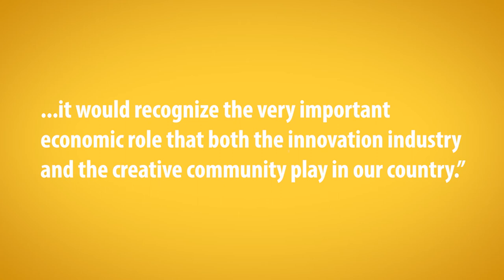Ideas for updating the Copyright Act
In this short video, CPIP's Sandra Aistars suggests some ideas for updating the Copyright Act - to better acknowledge the role that the innovation industry and and the creative community play in our country.

Sandra Aistars is the Clinical Professor at Antonin Scalia Law School, and Senior Scholar and Director of Copyright Research and Policy at CPIP.

Ms. Aistars’ remarks were given as part of the Center for the Protection of Intellectual Property’s Fifth Annual Fall Conference on October 12-13 at Antonin Scalia Law School, George Mason University, in Arlington, Virginia.